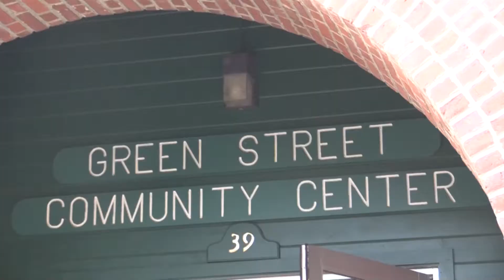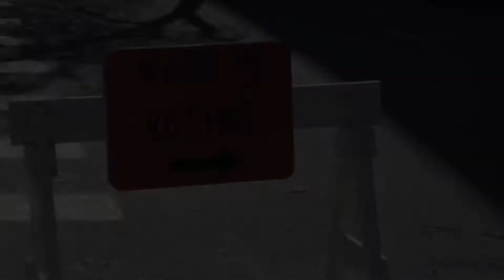Concord Election Coverage 2017 - Ward 5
ConcordTV checks out the polls during the municipal elections on Nov 7, 2017. Here is a look at Ward 5.